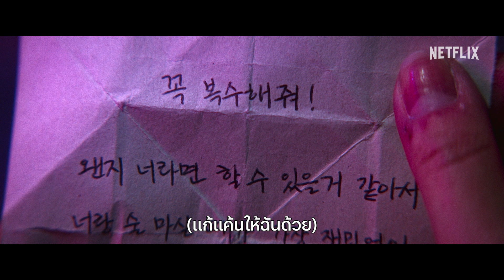Ballerina: ร่ายระบำฆ่า | ตัวอย่างภาพยนตร์อย่างเป็นทางการ | Netflix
“ฉันมีเรื่องต้องสะสาง”

โหดเหี้ยมเลือดเย็น
การแก้แค้นสุดโหดระห่ำเริ่มต้นแล้ว

เพื่อเธอคนเดียวของฉัน
Ballerina: ร่ายระบำฆ่า | 6 ตุลาคมนี้ที่ Netflix เท่านั้น

ข้อมูล Netflix:
Netflix คือผู้นำบริการความบันเทิงระดับโลกที่มีสมาชิกจ่ายเงินรับชมกว่า 238 ล้านคนในจำนวนกว่า 190 ประเทศ มีผู้ชมซีรีส์ ภาพยนตร์ และเล่นเกมหลากหลายแนวและในหลายภาษา สมาชิกสามารถเล่น หยุดรับชมชั่วคราว และกลับมารับชมต่อได้อย่างจุใจทุกที่ทุกเวลา และเปลี่ยนแพ็คเกจได้ทุกเมื่อตามต้องการ

หลังเจ็บปวดจากการสูญเสียเพื่อนซี้ที่เธอช่วยปกป้องไว้ไม่ได้ อ๊กจู อดีตบอดี้การ์ดจึงเดินหน้าทำตามความปรารถนาสุดท้ายของเพื่อนรัก... ด้วยแผนการแก้แค้นที่สาสมใจ